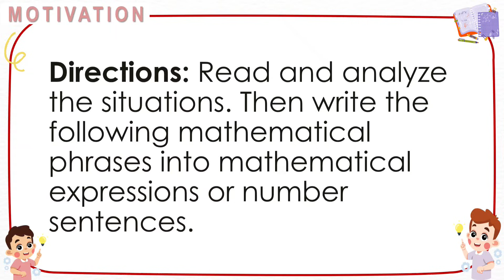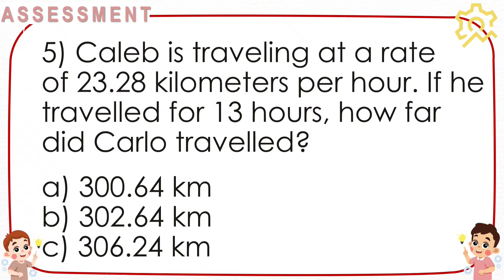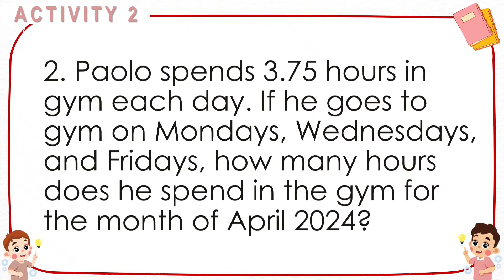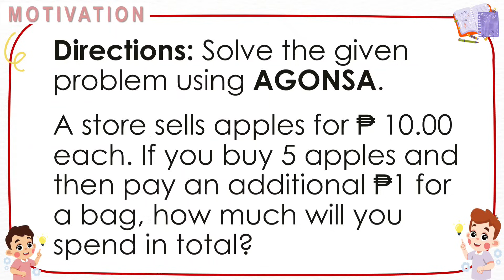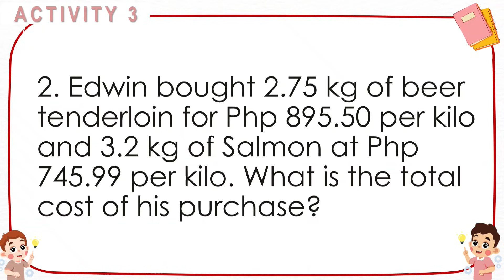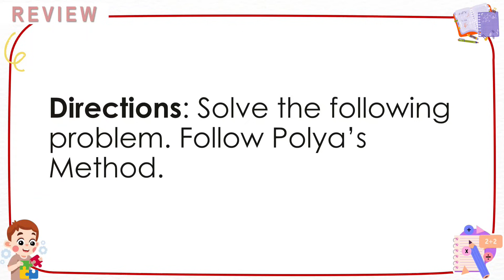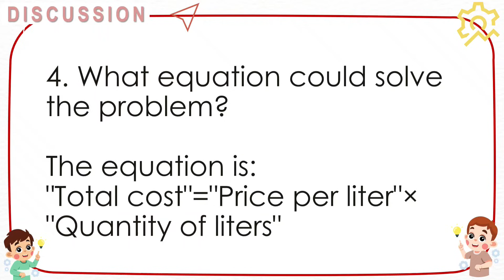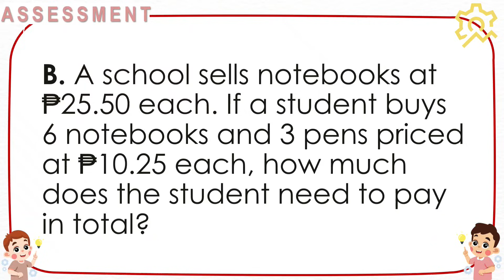MATH 5 QUARTER 3 WEEK 6 REVISED K-12 - PROBLEMS INVOLVING MULTIPLICATION OF DECIMAL NUMBERS